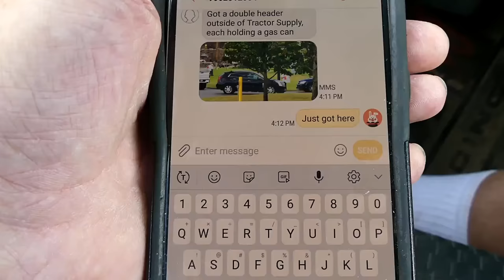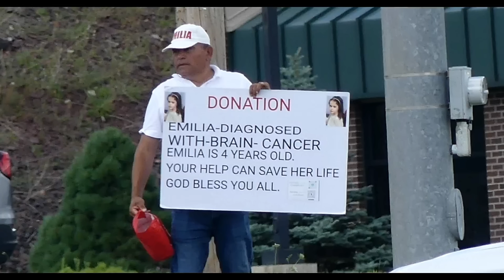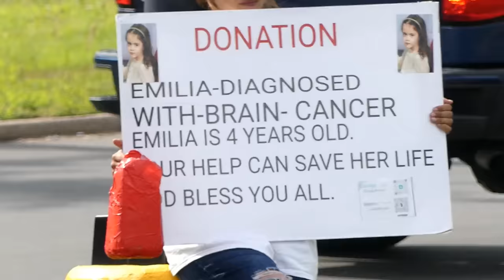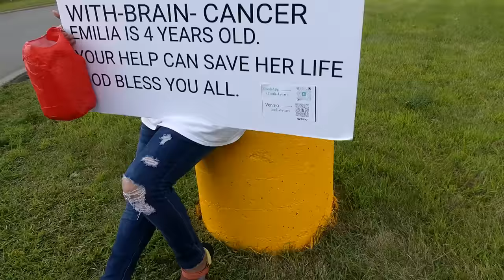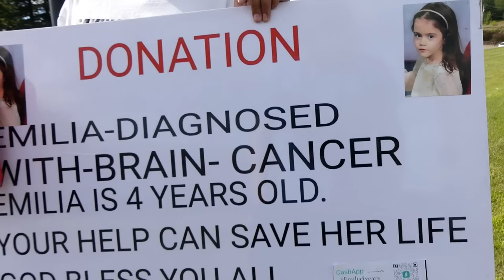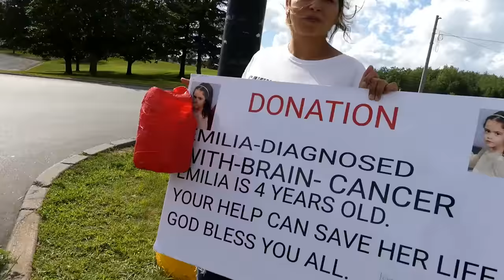Panhandlers Raising Money For Emilia w/ Brain Cancer RAN Away! Is This All A Scam? | Jason Asselin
These panhandlers are really organized and are even wearing outfits to reflect this little girl named Emilia who apparently has brain cancer. The female panhandler told me she is from ROMANIA and for $5 she would tell me the facebook group they have for this poor girl. Before you get mad at me, do a quick google search for "Emilia Cancer Panhandler" and come back! You'll see a trove of news reports about this very scam...
Watch the dude take his hat off, then suddenly a van appears and they take off as if trying to get to a better place away from me... Then into the van they go and poof.. Gone! Weird...

Watch some of the other PROFESSIONAL PANHANDLER videos that I have posted over all the years living here. These people do NOT live here and travel here every year, not sure if these are repeat customers or not..